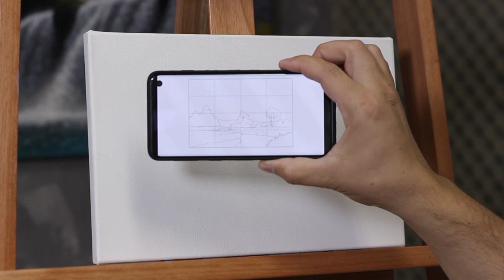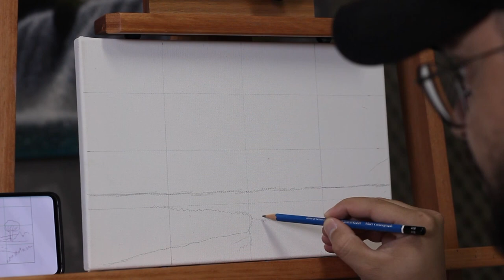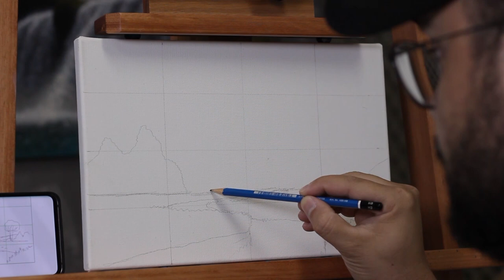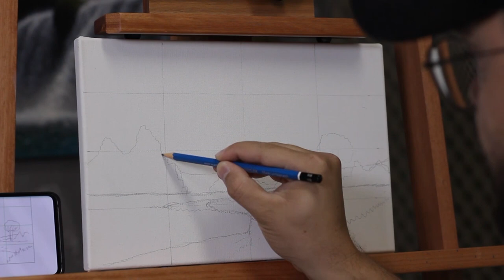Como pintar Pôr do sol - Aula completa com Amauri Jr. Artes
Quer aprender a pintar telas incríveis?

Entre para nosso canal do Telegram para receber dicas, informações e novidades

Aula completa e gratuita de pintura em tela, ministrada pelo artista plástico e professor de pintura Amauri Jr.
Nesse vídeo você vai aprender a pintar um pôr do sol no passo a passo, detalhe por detalhe, vai aprender a fazer todas as misturas de cores e tudo mais.